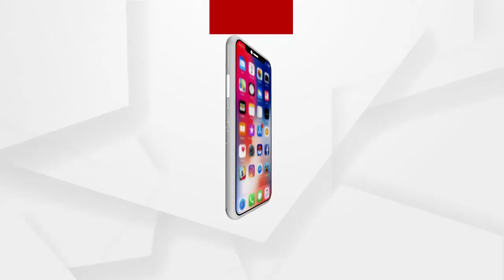ନୂଆ କୃଷି ଆଇନ କୃଷକଙ୍କ ସ୍ୱାର୍ଥ୍ୟରକ୍ଷା ପାଇଁ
ନୂଆ କୃଷି ଆଇନ ଦେଶର କୃଷକଙ୍କ ସ୍ୱାର୍ଥ୍ୟରକ୍ଷା ପାଇଁ ପ୍ରସ୍ତୁତ କରାଯାଇଛି : କେନ୍ଦ୍ରମନ୍ତ୍ରୀ ପ୍ରତାପ ଷଡଙ୍ଗୀ